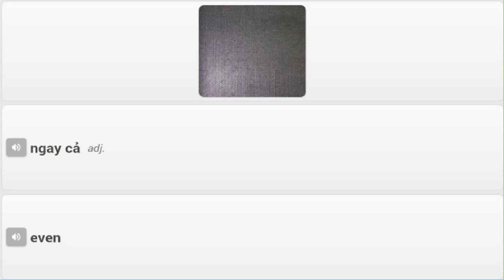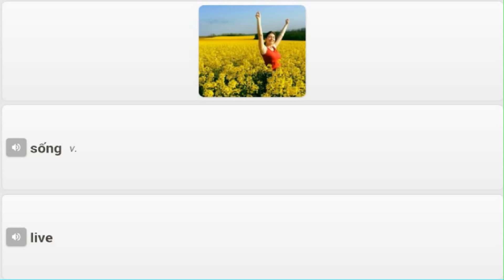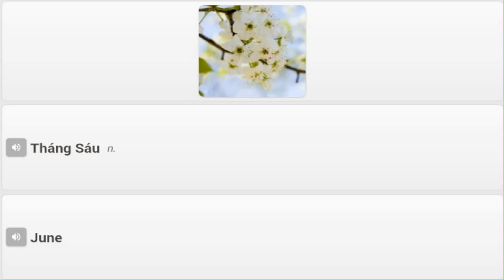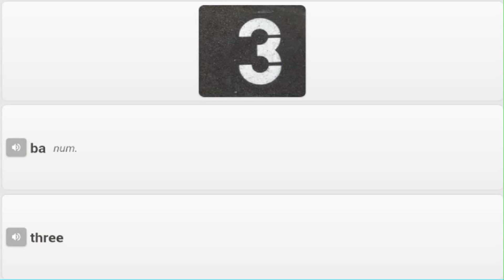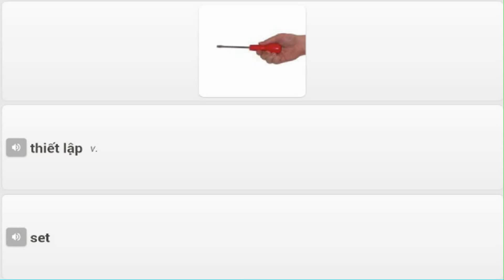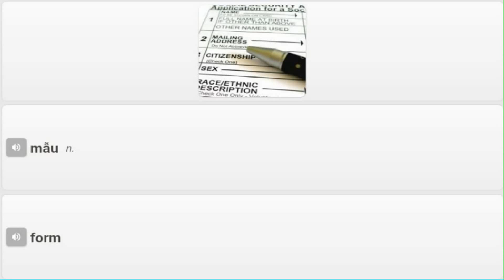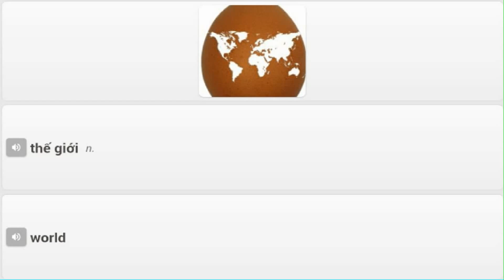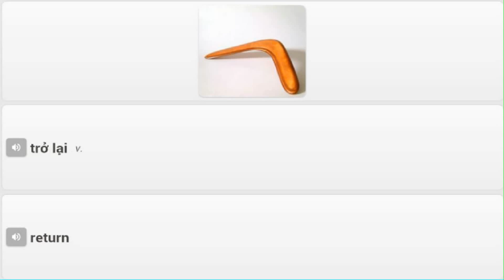A1 (500 Từ Tiếng anh ) Song Ngữ Anh Việt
🏬TRUNG TÂM ĐÀO TẠO CAD/CAM/CNC CAMMECH.
📌CS1: 151 Đào Duy Anh, Phường 9, Q. Phú Nhuận.
📌CS2: 299/3A Lý Thường Kiệt, Phường 15, Quận 11